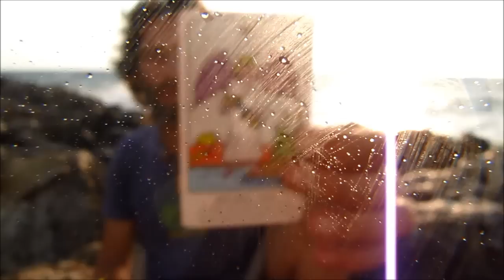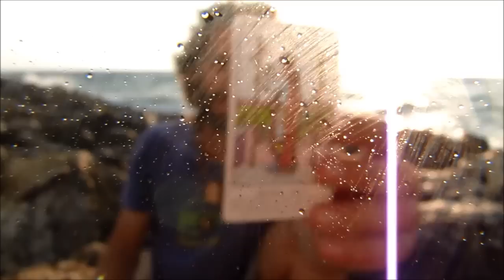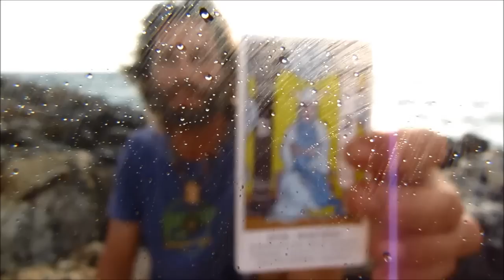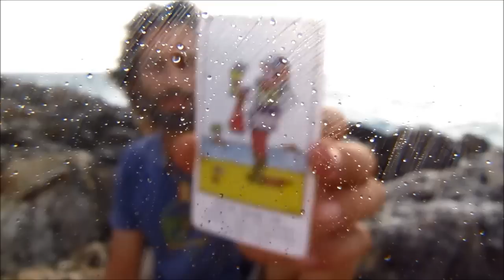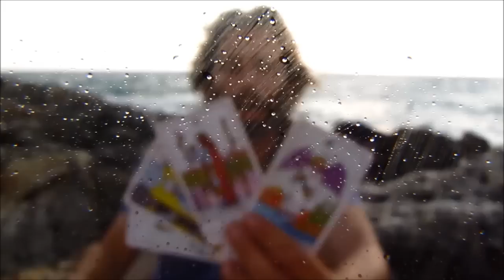פתיחה עם מסר להיום 20/7/14 משובר הגלים שחוף שבי ציון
פתיחה עם מסר להיום 20/7/14 משובר הגלים שחוף שבי ציון. מצטער שחלק מהסירטון לא בפוקוס בגלל רסיסי הגלים על העדשה. בסוף אני קופץ ראש מהמעגן של הסירות ומכיר את יאסר המתוק מכפר מזרע הסמוך